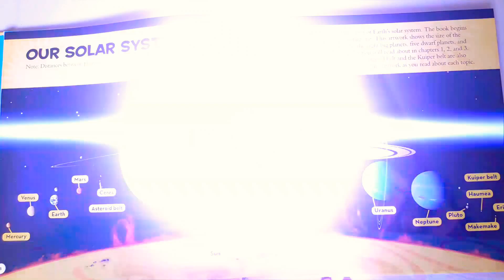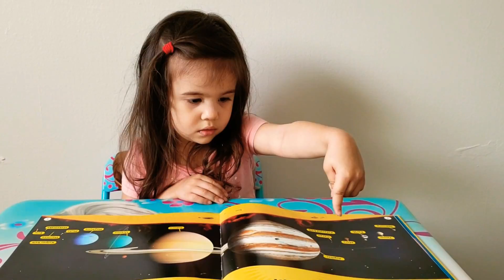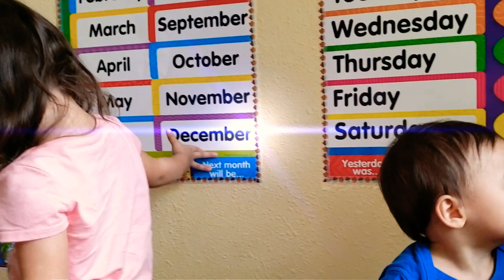Planets in Our Solar System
Join us as Danika learns the solar system. :)